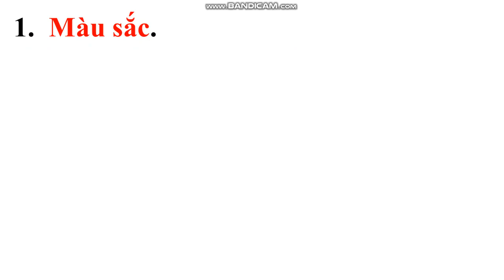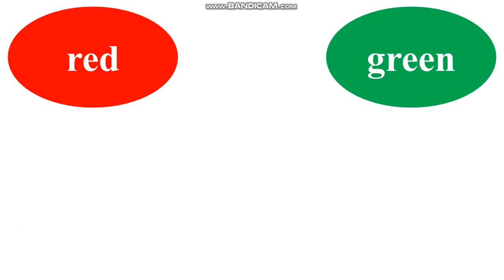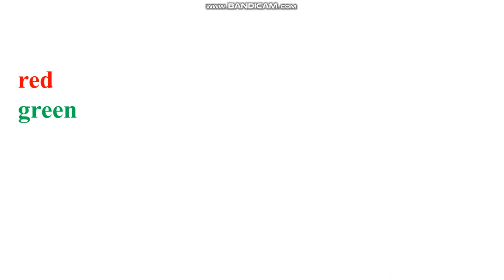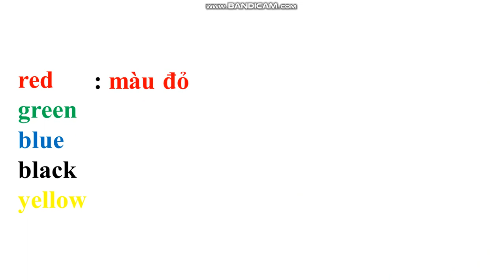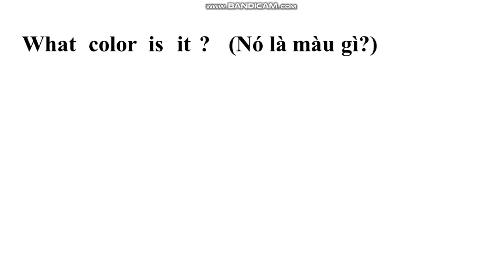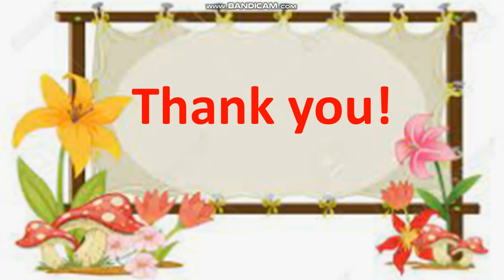LỚP 2 ôn tập đầu năm (tiếp theo)